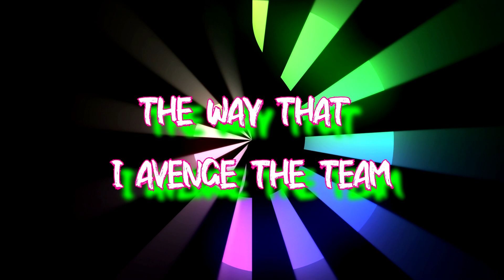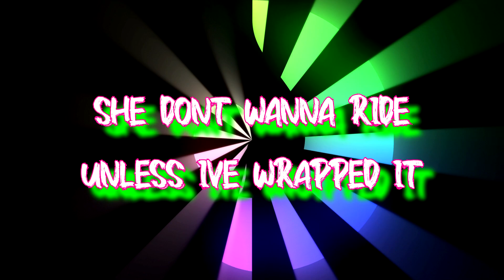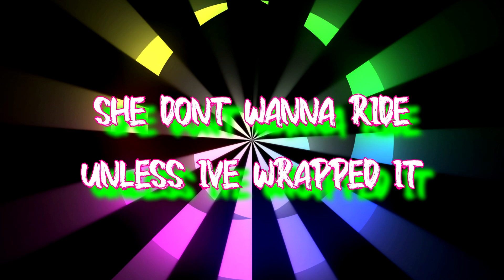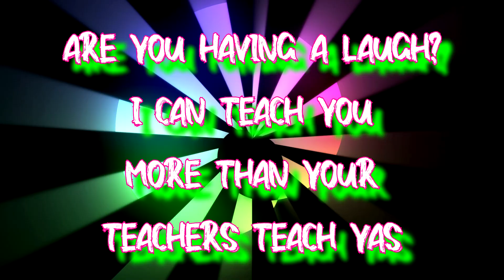Shugz - Nymphomatic (Official Video)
***WHOS GOT BARS***

***Link DOWNBELOW for all SOCIALS***

video made by Kilo Express Tv / Bitten Bullet Mafia.